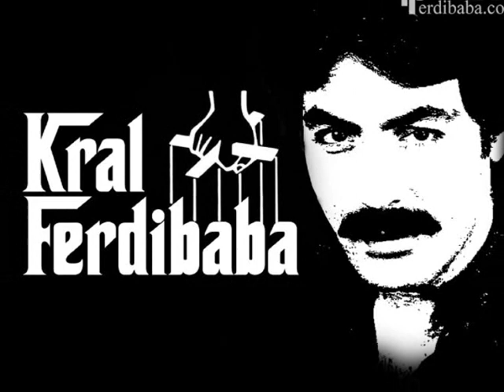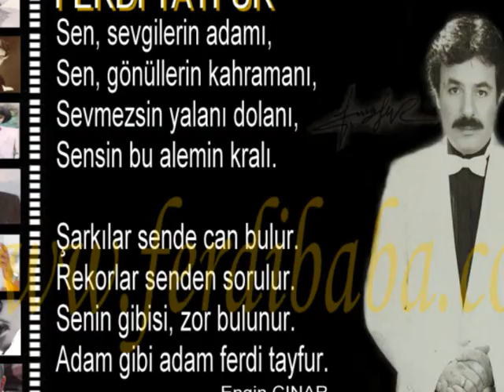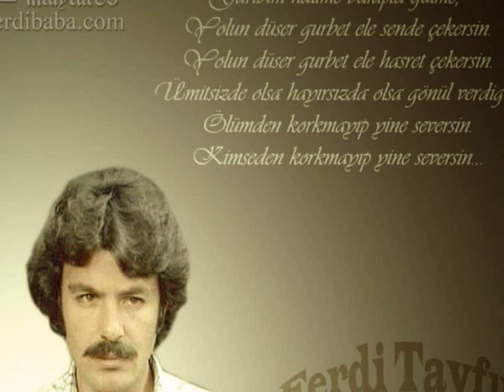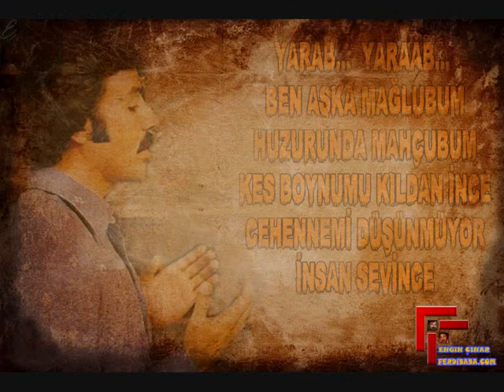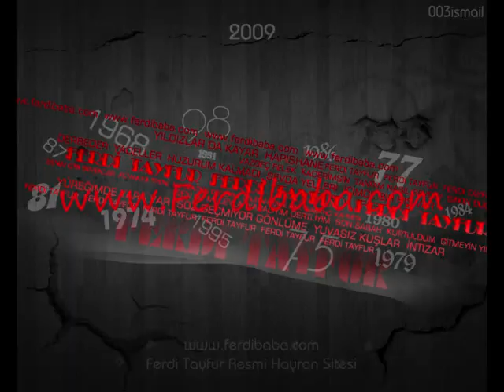Ferdi TAYFUR SENSİN TESELLİM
Ferdi TAYFUR Resmi Sayfaları